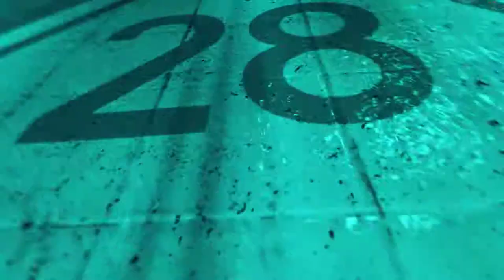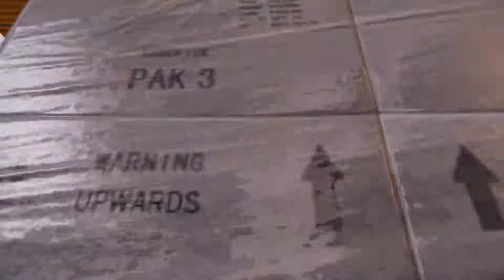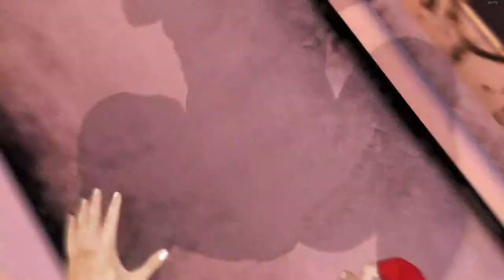Mirror's Edge Partie 02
Gameplay Mirror's Edge Partie 02